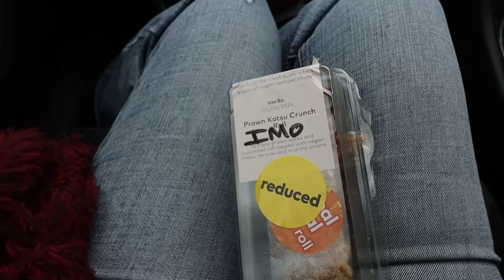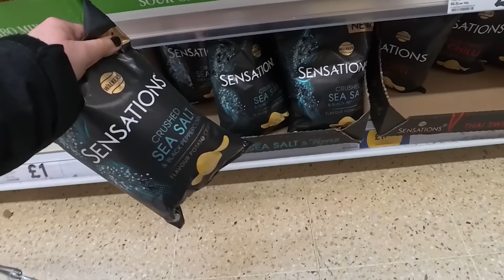Taking her back.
We're taking a two-day road trip to drop my daughter back at university. She has recovered well enough from her illness to have gone herself now, but we did say we'd take her, so we are. We end up in North Wales to stay the night after dropping her off.

My fave lens: TOKINA atx-i 11-16mm F2.8 Canon EF (you need to use it in manual focus - be warned - it's too noisy in auto for filming.
Packing cubes
My walking boots
My air fryer
This is a newer version of my Actifry
Soup Maker
My fridge
Tofu Press

Follow this channel for daily-life vlogs (4 days a week, usually), content relating to the flute, travel (particularly to Lisbon, Portugal), folk musician lifestyle, and to see what life is like in our corner of South Wales in the UK.